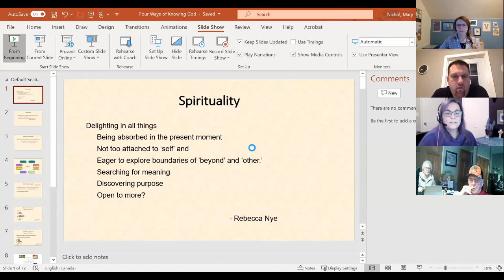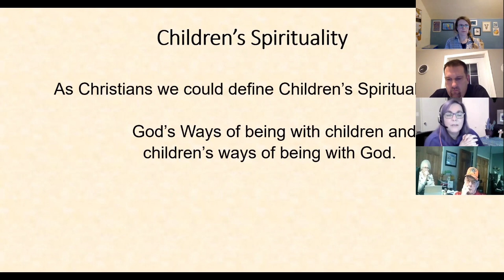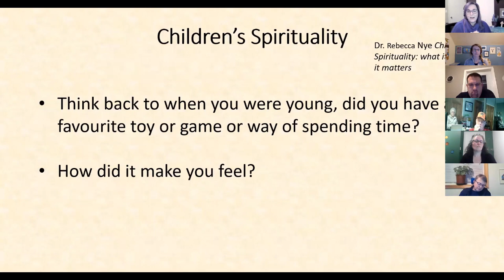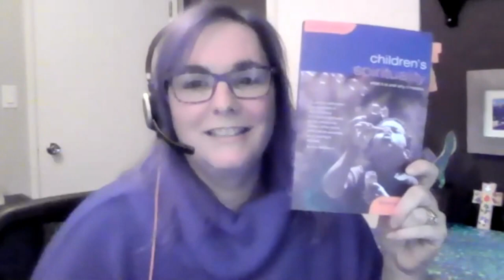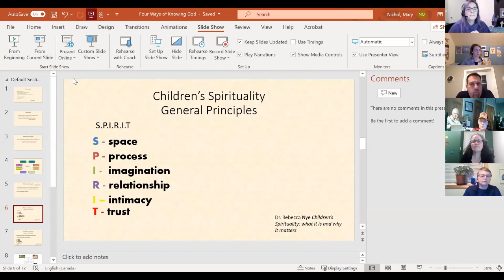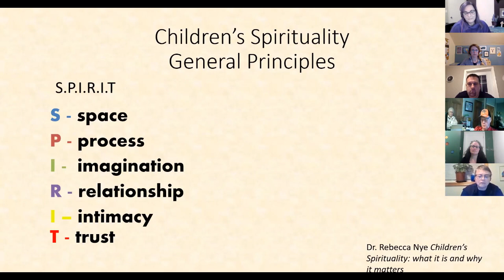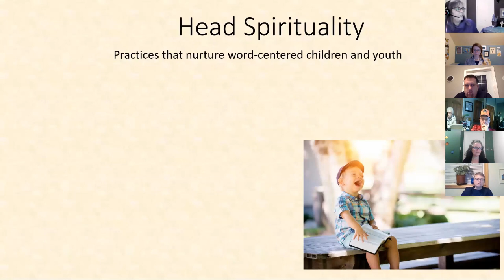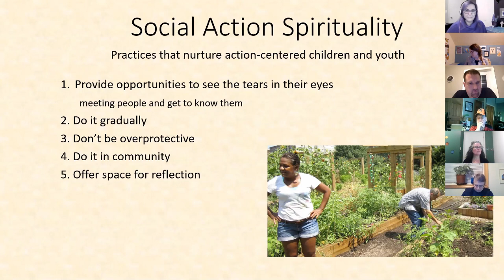March 8, 2021 - Outdoor Ministries Institute (OMI) Call - Nurturing the Spirit of Children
Nurturing the spirit of children is important and big work. How do we nurture wonder, awe, and curiosity in the young people we have the privilege to walk with in our camping ministry? We will explore ways to help children value and express their spirituality through a Christian lens.

Mary currently serves as Regional Minister for First Third Ministry, in the Pacific Mountain Region of The United Church of Canada. Mary is passionate about nurturing the spirit of children, youth, and adults. Her work in ministry is rooted in faith formation and is committed to creating sacred space for all to explore and deepen in their relationship with God.